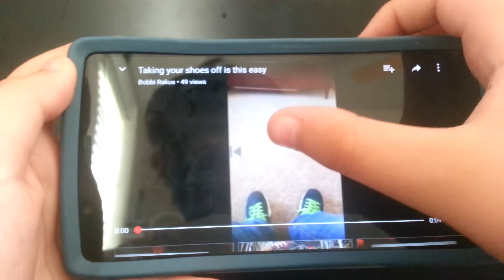reacting to my first YouTube video